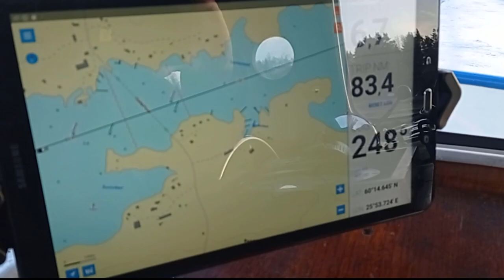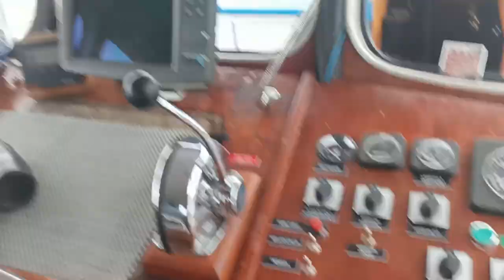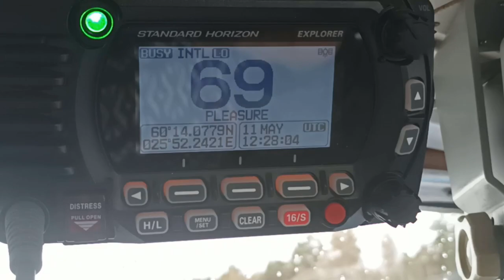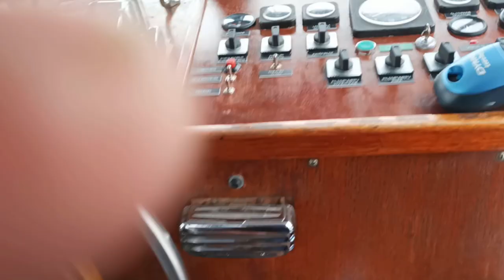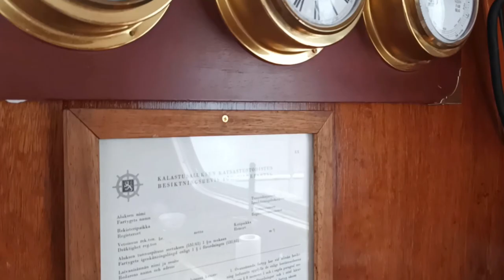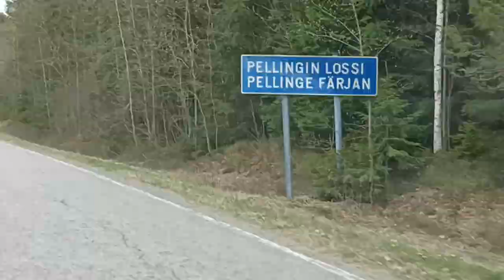Episode 43. Rentoilua Pellingissä. Huomenna lähtö.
Kalastusta katiskalla ja magneetilla, ent. lohipaatin fiksausta sekävenäläisiä purjehtijoita, joilla pitkä reissu. Laiskoja olemme olleet.